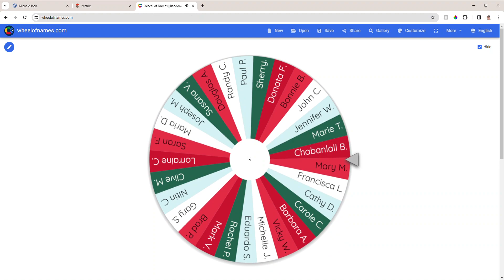Fun Day Monday Winner December 2023